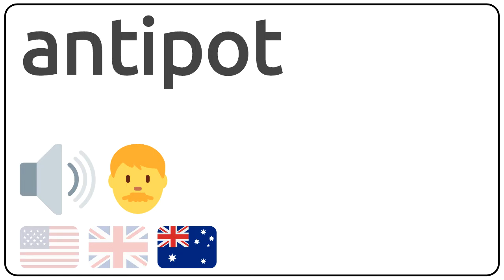How to pronounce antipot in english?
How to pronunce antipot in english
How to pronunce antipot in american accent 🇺🇸?
How to pronunce antipot in british accent 🇬🇧?
How to pronunce antipot in australian accent 🇦🇺?

Como se dice antipot en ingles?
Como se pronuncia antipot en ingles?